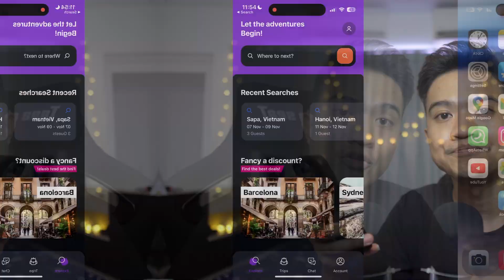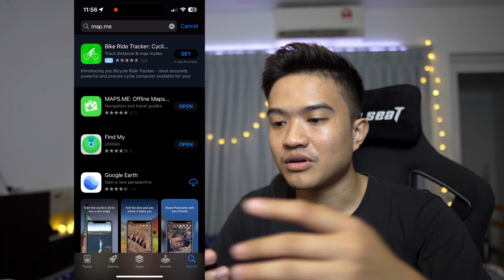3 apps for trips with friend - 2022 Cambodia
3 apps for trips with friend - 2022 Cambodia
👉៣ កម្មវិធីទូរស័ព្ទដៃសម្រាប់ដើរលេង 🥰